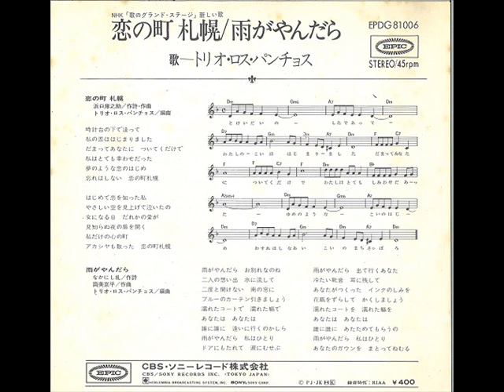恋の町札幌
Trio Los Panchos cantan en japones